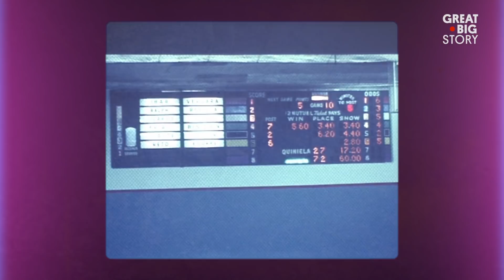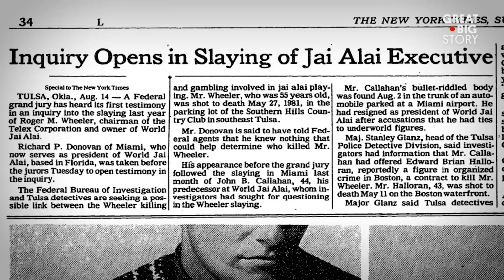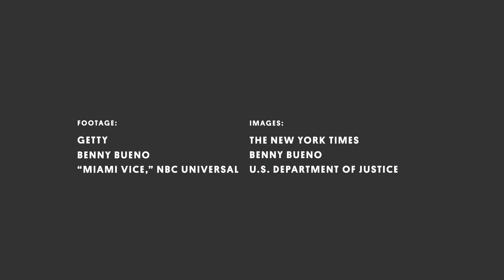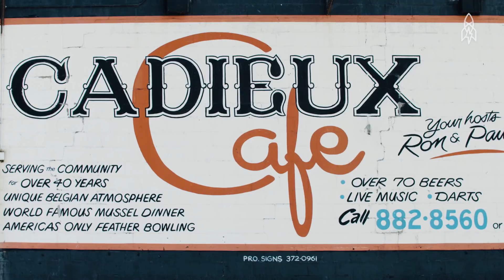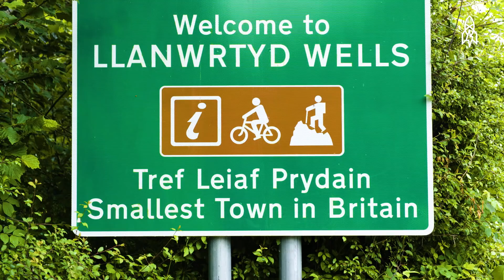These Long-Ago Sports Are Still in the Game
Need a break from soccer and baseball? In this reel, we travel the world to try our hand at an array of lesser-known sports like jai alai and feather bowling.